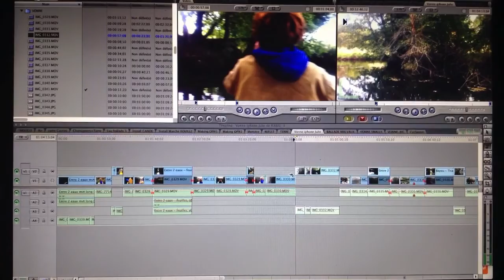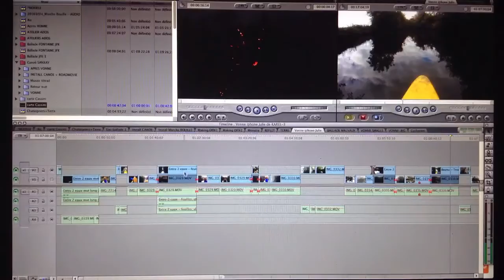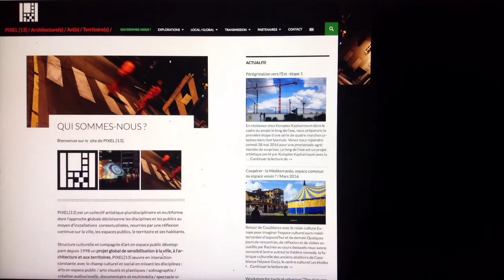Site Web en construction